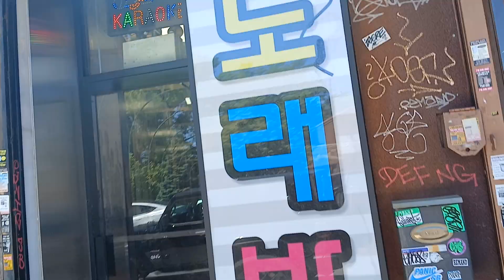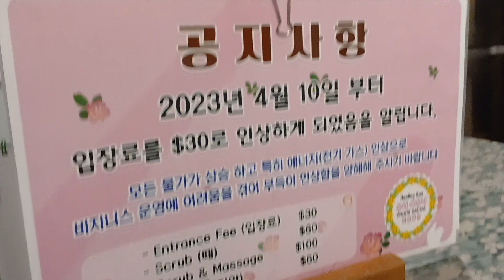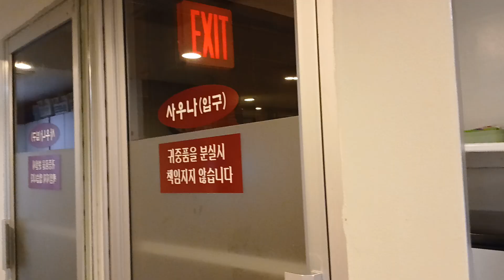미국에서 한국 사우나 가보자